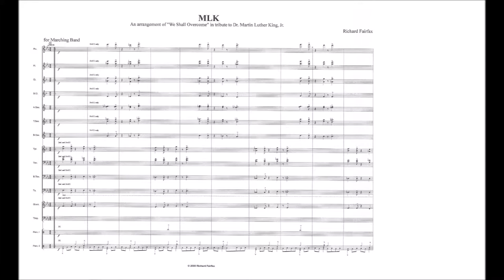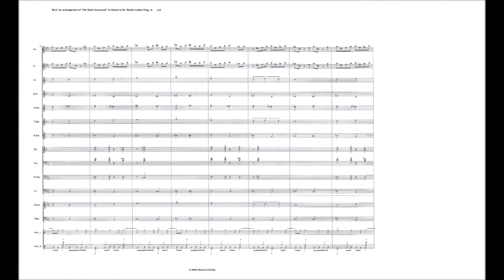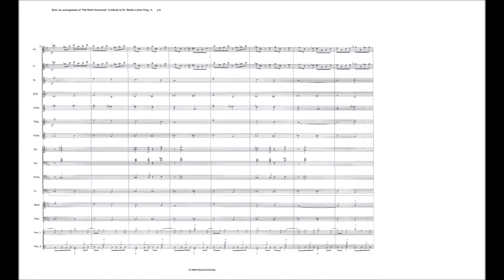MLK (marching band version)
an arrangement of "We Shall Overcome" in tribute to Dr. Martin Luther King, Jr. by Richard Fairfax